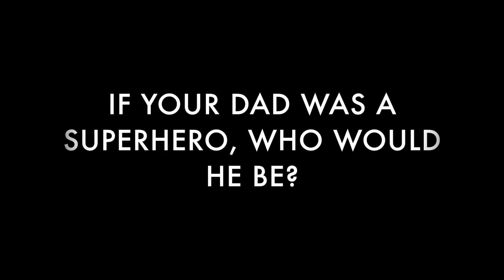Father's Day Kids